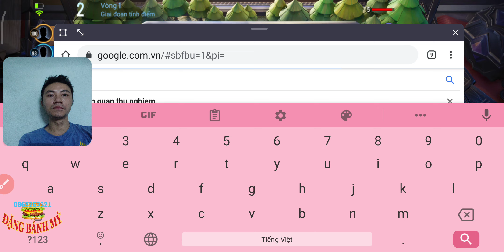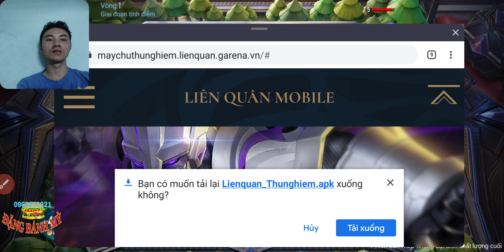Liên Quân Mobile Bảo Trì - Hướng Dẫn Các Bạn Tải Liên Quân Thử Nghiệm Mới Nhất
liên quân mobile bảo trì không chơi được nên các bạn tải liên quân thử nghiệm về mà chơi nhé